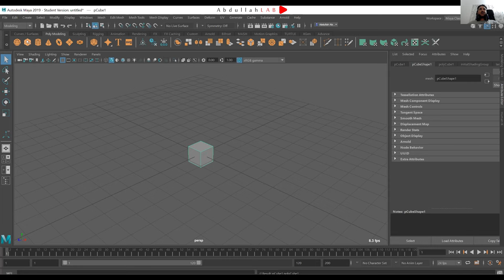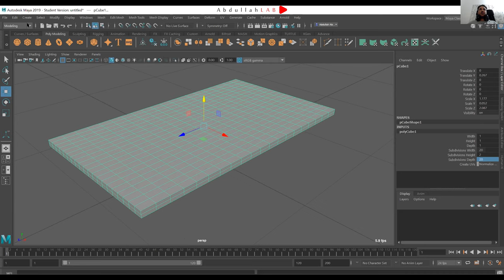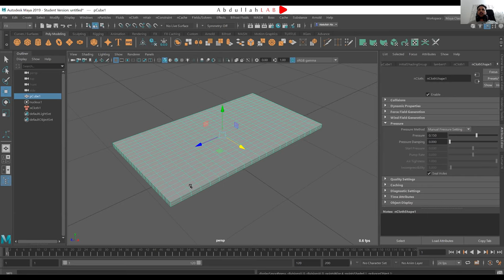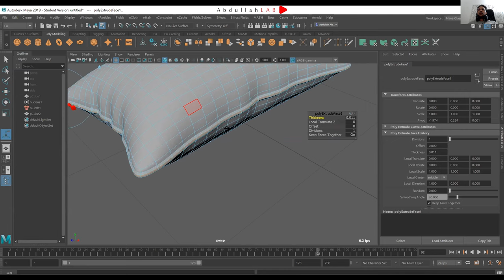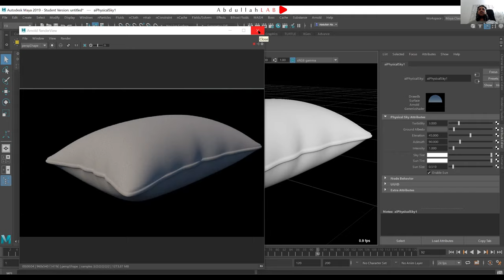كيفية تصميم وسادة على برنامج مايا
سلسلة تعليم برنامج مايا كيفية تصميم وسادة 3D على برنامج مايا